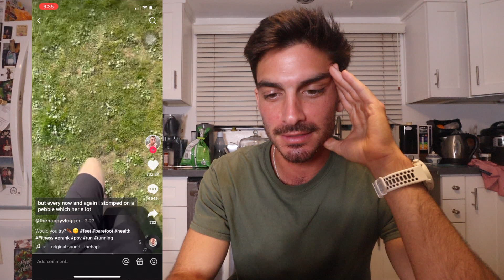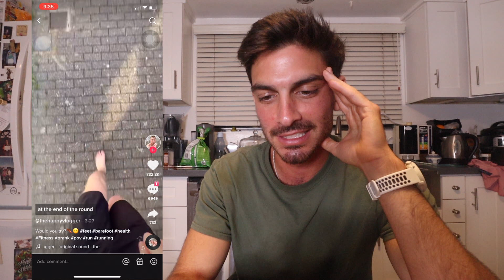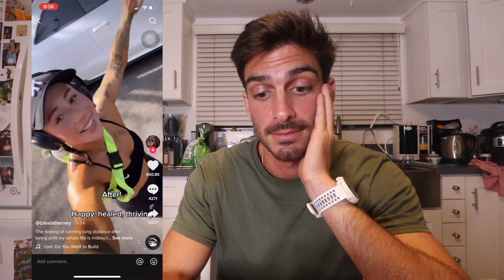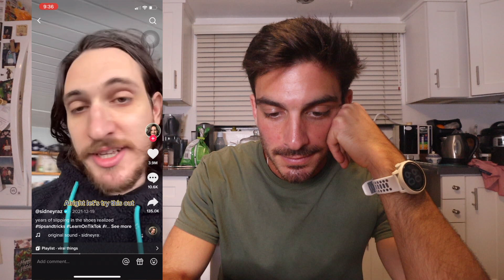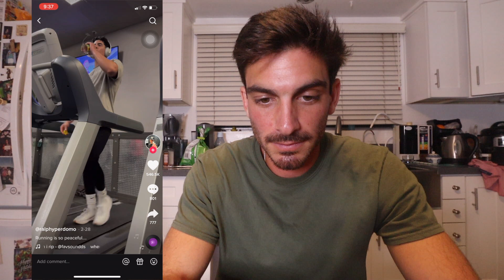Reacting To VIRAL Running TIKTOKS | Are They Any Good?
Today we're gonna be doing something very different and reacting to some viral running tiktoks. Enjoy!